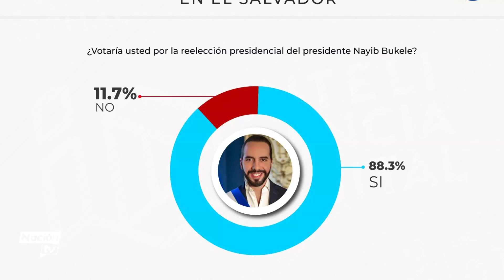88.3 % votaría para reelegir a Nayib Bukele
Encuesta de CIESCA, con 25,000 participantes, confirmó lo que otros estudios han revelado: los salvadoreños respaldan al mandatario.